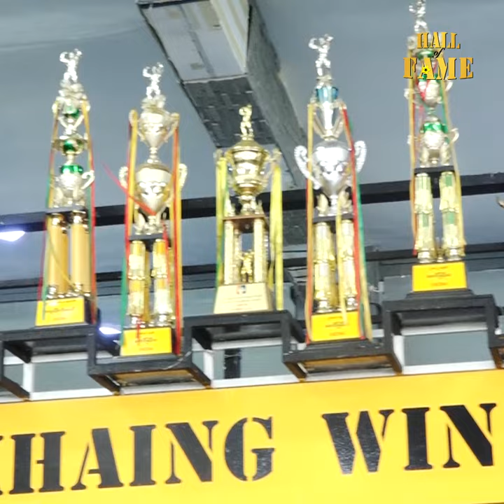မောင်မြန်မာအောင်ခိုင်ဝင်း ရဲ့ နေ့လည်စာ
တစ်နေ့တာ စားသုံးမှုကို ဘယ်လို အဟာရတွေ ပါအောင်.အစားအစာ ပမာဏ ဘယ်လောက်ထိစားလဲ

Zawgyi ျဖင့္ဖတ္ရန္

တစ္ေန႔တာ စားသုံးမႈကို ဘယ္လို အဟာရေတြ ပါေအာင္.အစားအစာ ပမာဏ ဘယ္ေလာက္ထိစားလဲ